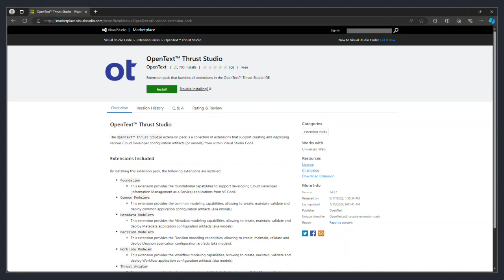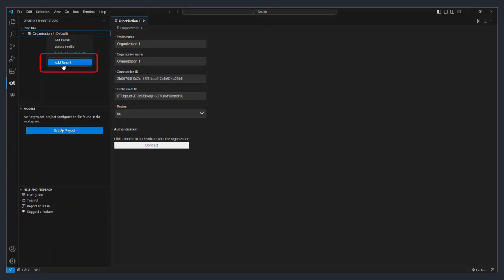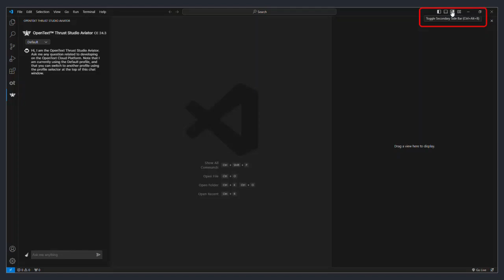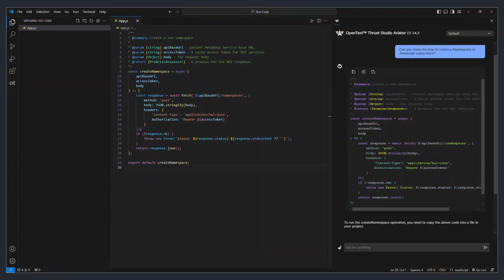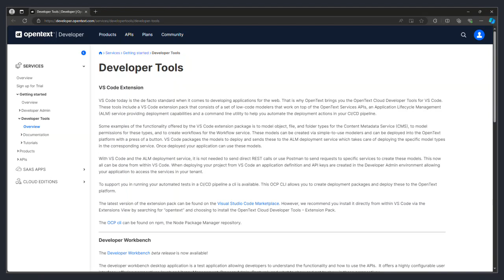Build faster with Thrust Studio Aviator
Use Thrust Studio Aviator, an AI-powered digital assistant, to build faster with OpenText Thrust Services. Instantly get answers to questions related to Thrust Services, or code samples that show you how to make the API calls. From simple questions like getting a list of all content management APIs or inquiring about specific services such as Content Metadata Service (CMS), to requesting JavaScript code for creating a namespace using the CMS API. Use the “Paste to editor” option to have Aviator paste the generated code straight into your application.

Thrust Studio Aviator is part of the Thrust Studio VS Code extension pack which contains a collection of extensions that support creating and deploying various information management artifacts or models from within Visual Studio Code. To learn more about Thrust Studio VS Code extension pack and the Thrust Studio Aviator digital assistant you can visit developer.opentext.com.